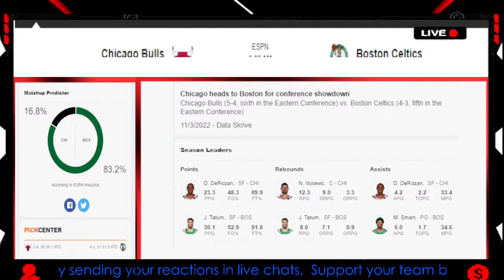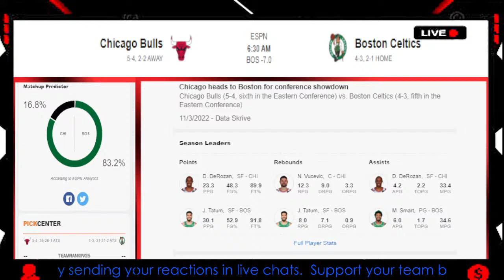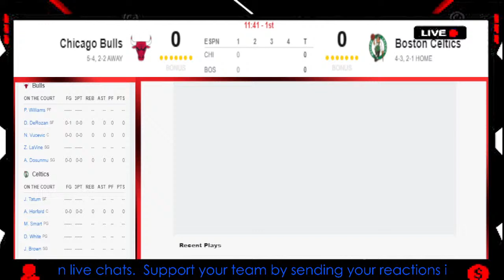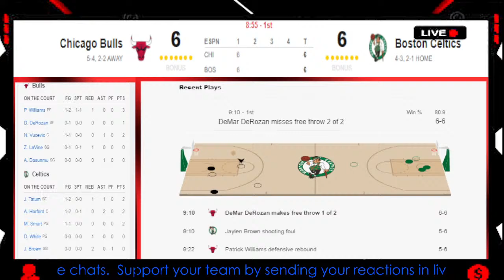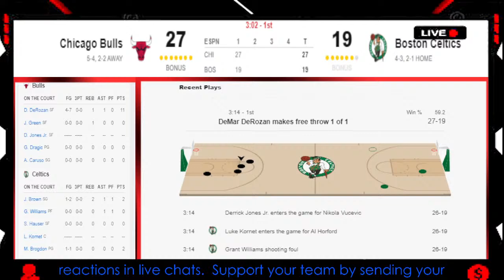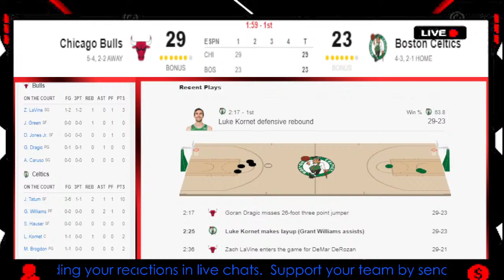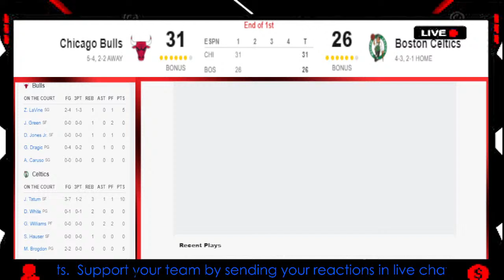BOSTON CELTICS VS CHICAGO BULLS | NBA SCOREBOARD LIVE